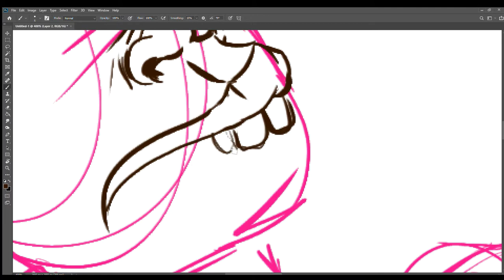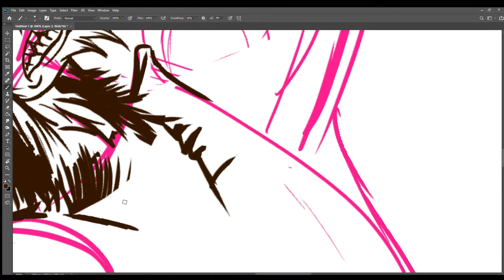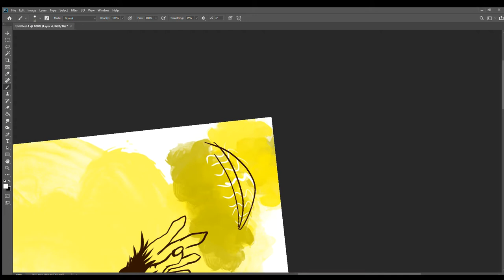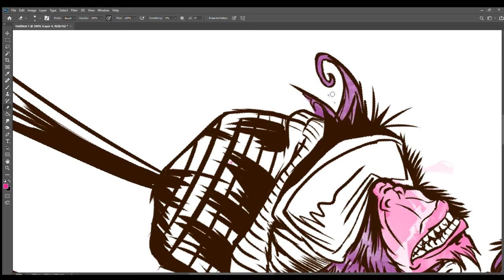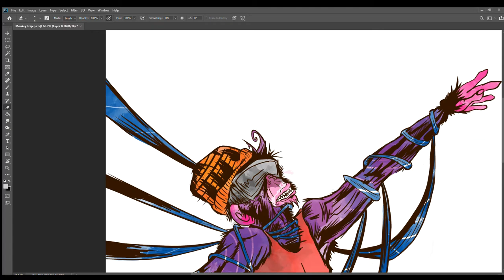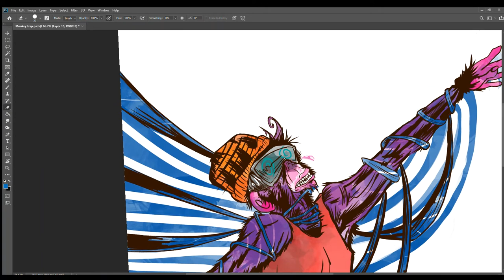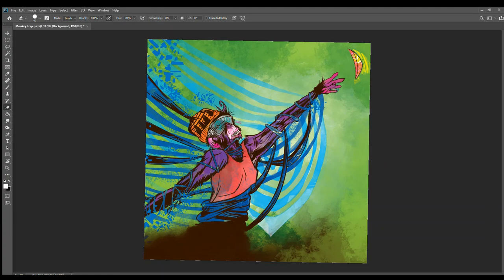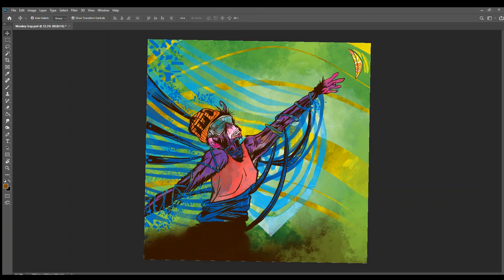How I Use Adobe Photoshop CC 2020 to make Art - Speed Art Drawing 19 Speed Painting :Chompi Chimp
Digital Doodle   Speed Art Drawing 19  Speed Painting Chompi Chimp Adobe Photoshop CC 2020

This Chompi Chimpo just cant reach his banana! This Chompi design was created with Adobe Photoshop CC 2020 and a Huion Drawing Monitor. Showing the digital drawing techniques of Paul Speary.
Get that Banana before the snap'inING!!
Look for me on YouTube for more art!
Paul Speary - Illustrator, Artist
or
on Facebook under ~ PS-Rain-87-Illustrator
or
illustrations starting as low as $45!
Let me know if you would like any illustrations!

This digital drawing/painting was created in Adobe Photoshop CC 2020 using a Huion Drawing Monitor. If you watch all the videos you will see how I used Adobe to create this digital drawing/painting with my own techniques. Hopefully this video will be both educational and inspirational to you on your art journey!